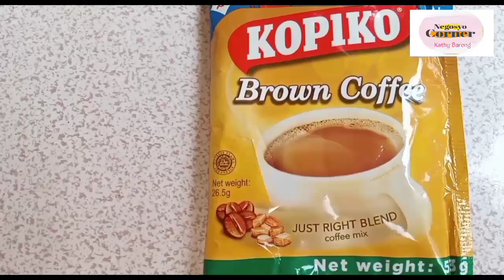NO BAKED COFFEE CAKE | STEAM COFFEE CAKE | HOW TO COOK COFFEE CAKE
Coffee Cake, how to cook coffee Cake

ingredients
2 whole eggs
3/4 cup sugar
1/2 cup all purpose flour
3 tbsp hot water
1 tbsp oil
1 sachet kopiko brown